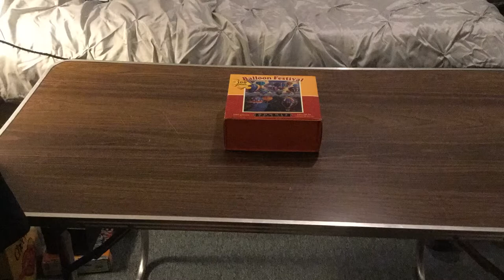Balloon Festival Puzzle Time-Lapse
100 pieces